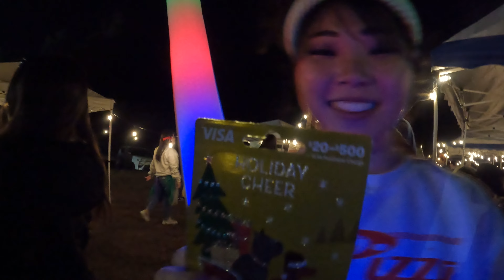Toy Story Pizza Planet Harvest Party | VLOG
🚀 Experience "THE CLAW" Toy Story Pizza Planet at our Church Harvest Party!🌟
With the help of amazing friends and my incredible parents, we created an unforgettable evening for the kids, packed with laughter, games, and endless fun. 🍕🎈 In this vlog, you'll experience the joy and excitement of recreating the Pizza Planet from the movie Toy Story, with its cosmic decor, interactive games of "THE CLAW", and delicious treats for all the kids to savor. From the stellar decorations to the awesome activities, this night was a huge success!

🚀 "THE CLAW" 토이 스토리 피자 플래닛을 경험해 보세요!🌟
친구들과 부모님 덕분에 우리는 아이들에게 웃음과 게임, 끝없는 재미로 가득한 잊지 못할 저녁을 만들었습니다. 🍕🎈 이 동영상 블로그에서는 우주 장식, 대화형 게임, 모든 어린이가 맛볼 수 있는 맛있는 음식을 갖춘 기발한 피자 플래닛을 재현하는 기쁨과 흥분을 경험하게 될 것입니다. 화려한 장식부터 멋진 활동까지, 오늘 밤은 큰 성공을 거두었습니다!

✻ Music/음악 ✻
Lawrence - TrackTribe
Introspective Taal - Aakash Gandhi